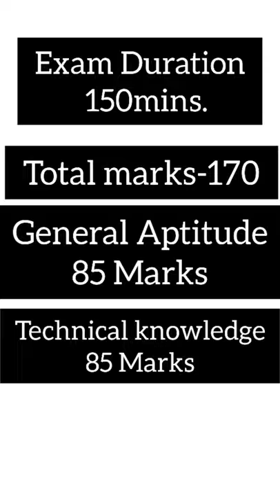|| HPCL PAPER PATTERN 2021 || HPCL SYLLABUS🔥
Hey Buddies!
So here we are with our new video to help you out with all the guidance you require and dont forget that if you have any queries just DM us and we will sort it out for you.
Team Ebuddies is your friend and we are always there to help you tackle any situation.

Also your suggestions are most welcome💭
Your views and reviews both are crucial for our journey😊

Regards,
Team EBuddies.